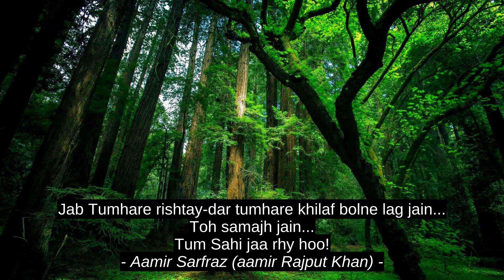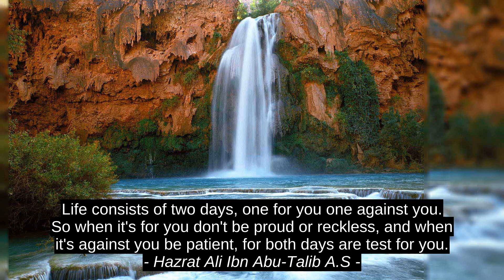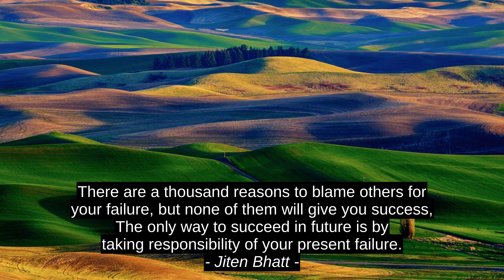Jack Penn Best 7 Motivation Cites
Jiten Bhatt, Wade Boggs, Aquib Ali, Hazrat Ali Ibn Abu-Talib A.S, William Blake, Aamir Sarfraz (aamir Rajput Khan), Jack Penn, citation, motivation, success, top, quotes, inspiration, best